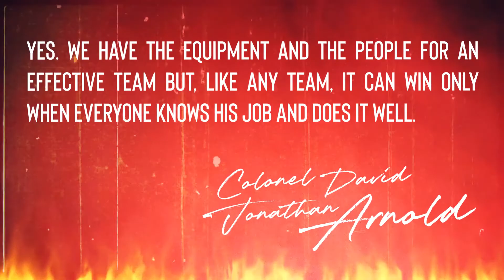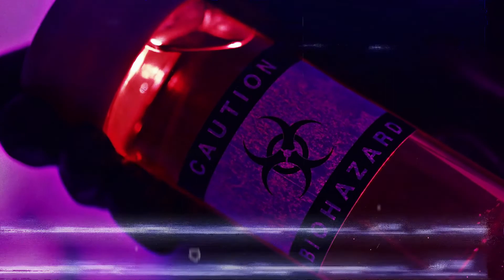Colonel Arnold (Official Video) / Synthwave, Synthpop, 80s inspired action movie music, Outrun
𝗙𝗼𝗹𝗹𝗼𝘄 𝗕𝗠𝗫 𝗘𝘀𝗰𝗮𝗽𝗲

𝗖𝗿𝗲𝗱𝗶𝘁𝘀
All tracks written and produced by BMX Escape
Mixed by Stéphane Chapelle / Mastered by Dynatron
"City Explorers" written and produced by BMX Escape & Hubrid
"In The Elevator" based on an idea from Synthezaur
Lyrics on "My Crush" by By Forever
Lyrics on "Love's Escape" by Megan McDuffee
Saxophone on "Thunder Highway" by Nicolas Longuet
Original story by Benoit Gaultier (with Olivia and Felix)
Full synopsis by Sam Jones
Voice over by Terry Grant, Kim Reiko and Alex Balagna
Artworks by Skiegraphic
Car animation videos by Cherik
VHS Heaven logo animation by Jimmy Synthetic
Additional videos by Skiegraphic / The Dholes
Additional artworks and CD layout by Zisto

BMX Escape featured on ThePrimeThanatos
BMX Escape featured on The '80s Guy